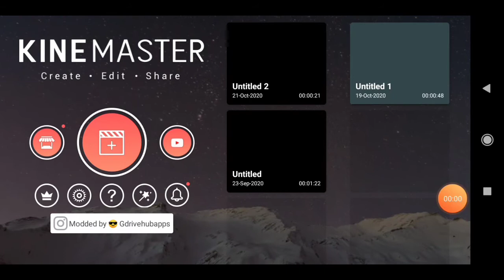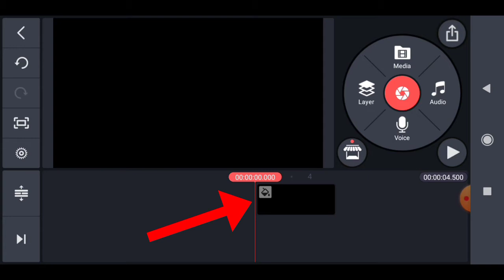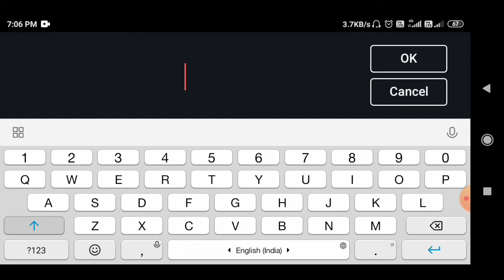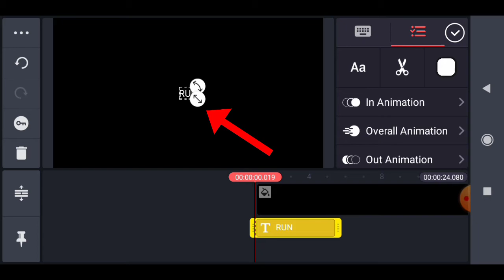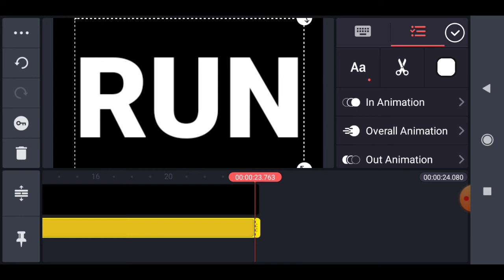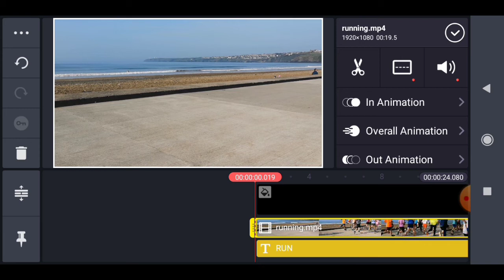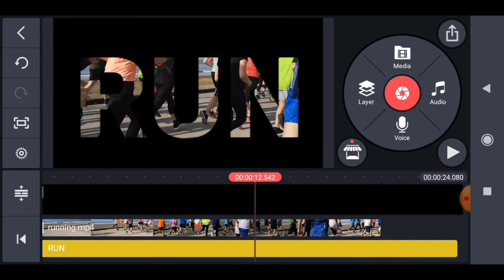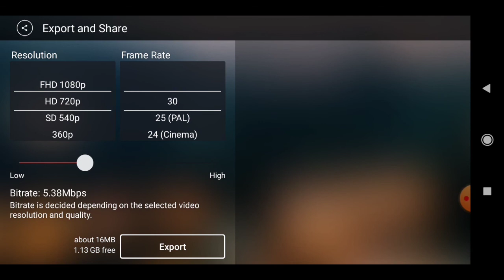How to insert a video into word or name? | Step by Step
FOR MORE VIDEO'S LIKE...
1) ఏ పక్షి తన పిల్లలకు పాలు ఇవ్వదు. కానీ గబ్బిలం తన పిల్లలకు పాలిస్తుంది. ఇది నిజమేనా?
2) రక్తము ఎందుకు ఎర్రగా ఉంటుంది?
3) వర్షపు చినుకులు ఎందుకు గోళాకారంగా ఉంటాయి
4) చేపలు నిద్రపోతాయా? చేపలు ఎగురుతాయా?
5) Bank postoffice మీద పంది బొమ్మ ఎందుకు ఉంటుంది?
6) డెంగ్యూ వ్యాధి లక్షణాలు, చికిత్స ఏమిటి?
7) అరటిపండు, బొప్పాయి, పుచ్చకాయ గింజలు వల్ల లాభాలు ఏంటి?
8) జంతువులు మనలాగే ఏడుస్తాయా?
9) Horlicks ని ఎవరు కనిపెట్టారు?
10) పరీక్షల్లో ఎక్కువ సార్లు అడిగిన GK ప్రశ్నలు జవాబులు

ఇలా చెప్పుకుంటూ పోతే ఎన్నో.